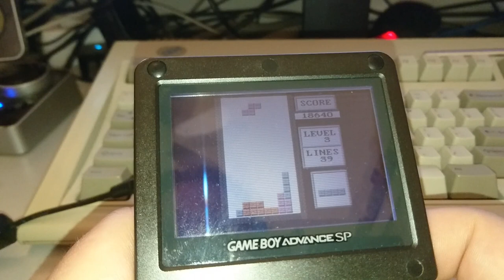gbatris - classic-style tetris game for the GameBoy Advance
This is a simple classic-style tetris game I wrote for the GameBoy Advance.

In-game background music is a clip I took from ThereminHero's (Greig Stewart) laser-harp tetris theme remix